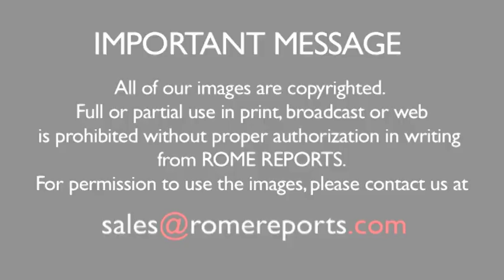General Audience: Pope Francis begins a new catechesis series on the Eucharist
The pope reminded Christians of the Mass' importance in their lives.